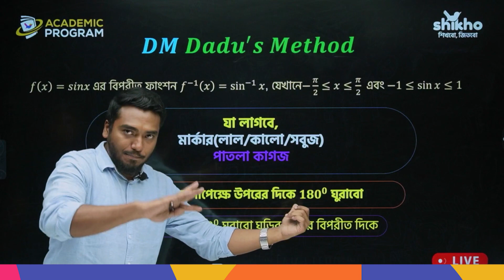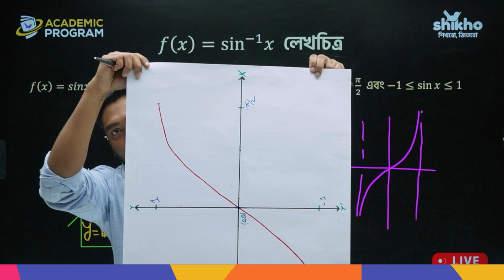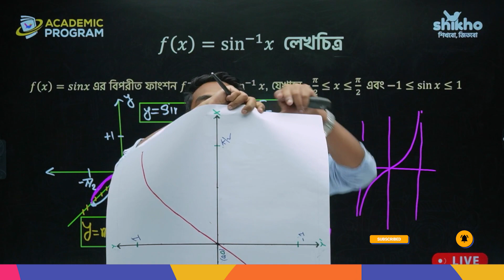সহজে লেখচিত্র আঁকা শিখো!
নিয়মিত ক্লাস চলছে Shikho'র একাডেমিক প্রোগ্রামে। ১ম, ২য় কোয়ার্টার শেষ করে শুরু হয়ে গেল ৩য় কোয়ার্টারের ক্লাস। 😃

এই ভিডিও দেখে জেনে নাও কীভাবে সম্পূর্ণ কোর্সে ক্লাস নিবেন শিক্ষকরা। 🤓

সব সাবজেক্টের প্রতিটি টপিক ধরে ধরে এভাবেই বোঝানো হবে লাইভ ক্লাসগুলোতে। আর যদি কোনো কনফিউশন থাকে সেটাও ক্লিয়ার করে দেয়া হবে ক্লাসেই। 😇

এছাড়াও কোর্স সম্পর্কে আরও বিস্তারিত জানতে কল করো 16780 নম্বরে। 📞